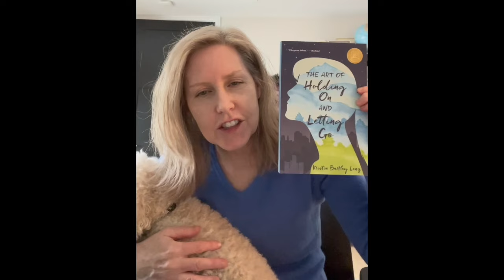It's All Write Virtual Awards Ceremony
Join us for an announcement of the 2024 "It's All Write!" Teen Writing Contest winners.